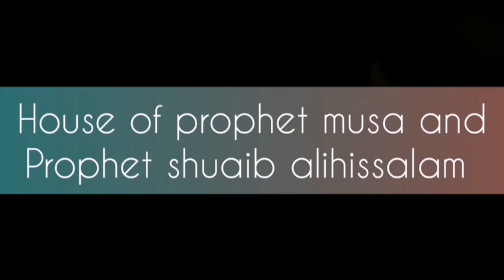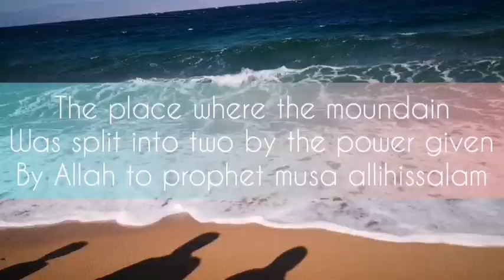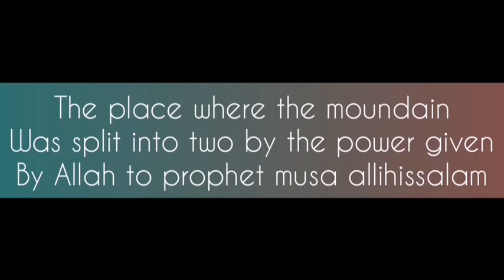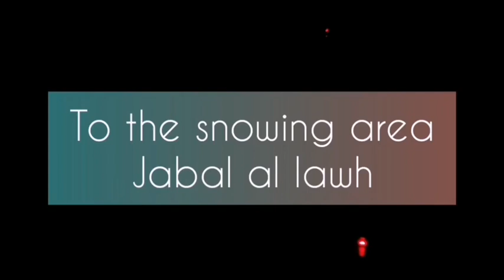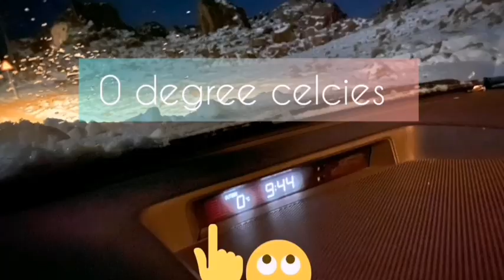Our trip - 2 degree tabuk 🗾 snowfall and historical places🗾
It is a very good
Had fun by playing in snow
Visited historical places

Snowing area location❄️🌨️❄️👇
Jabal al-Lawz